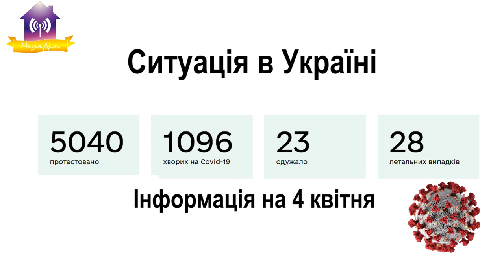04.04.2020 Перший експрес-тест на COVID-19 у Славутичі – НЕГАТИВНИЙ.